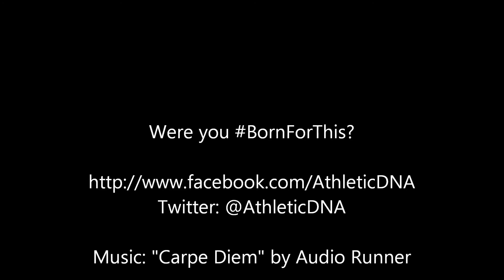New Athletic DNA Men's Tennis Apparel Line 2012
DIVERSITY AND COLOR ENHANCE NEW LINE OF ATHLETIC DNA TENNIS APPAREL

If you're looking for spiffy new duds to wear to the country club tennis social, kindly visit your local department store. Our athletic clothing is different.

Athletic DNA tennis apparel is for hardcore athletes looking for loud colors, and soft but durable fabrics.

We designed ADNA clothing to be worn at the highest level of play, and gave it an aggressive, bold look to spotlight the athletes who wear our brand.

Up to this point, ADNA clothing items were limited to shorts and shirts mostly. This is a turning point for the ADNA brand -- to offer everything a player would need for training on -- and off -- the court. Browse through shirts, shorts, hoodies, hats and backpacks.

to browse and buy! Athletic DNA apparel is also currently being sold at Tennis Warehouse!